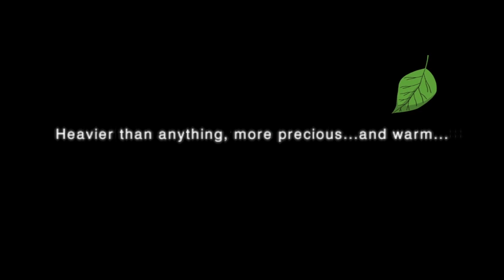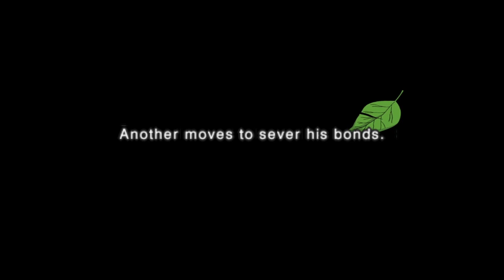Naruto Shippuden Ultimate Ninja Impact Gameplay Walkthrough Part 22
Naruto Shippuden Ultimate Ninja Impact Gameplay Walkthrough No Commentary Part 22 played on PPSSPP Emulator record by Aivreel.
Hope you guys do enjoy. Without anymore talking, Relax and Enjoy the Gameplay. See ya!

My PC Specs:
Processor: Intel Core i7-6700HQ 2.60GHz
RAM: 16GB DDR4 RAM
VGA: NVIDIA GeForce GTX 960M
Storage: 128GB SSD + 1TB HDD